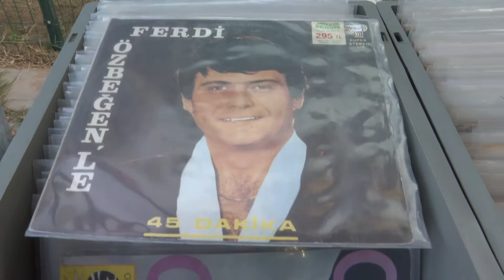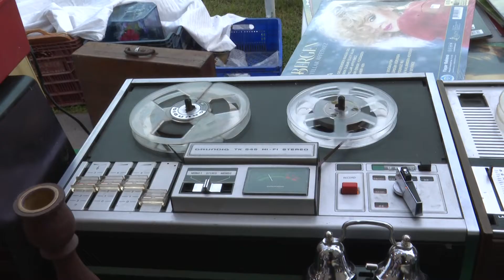Antikacılar ve Nostalji Festivali Başladı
Antalya Büyükşehir Belediyesi, antika ve nostalji tutkunlarını Karaalioğlu Parkı’na düzenlediği Antikacılar ve Nostalji Festivali’nde buluşturdu.